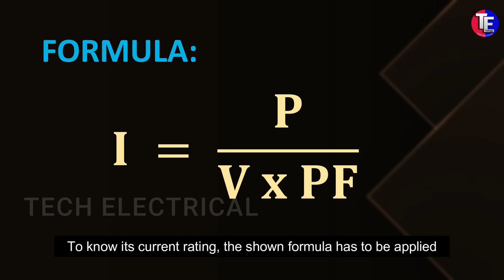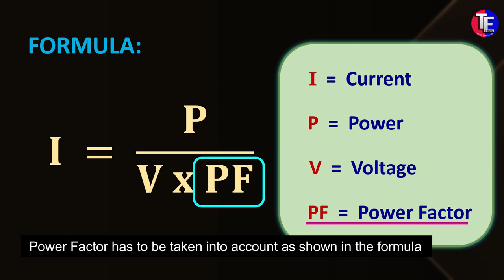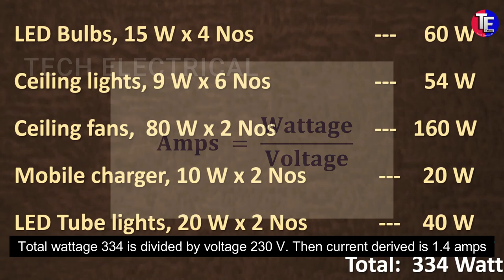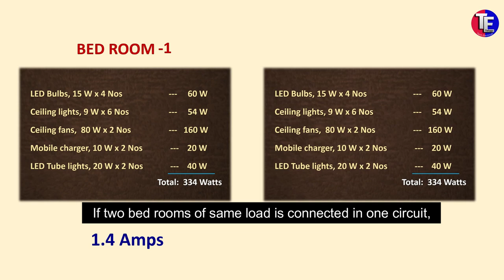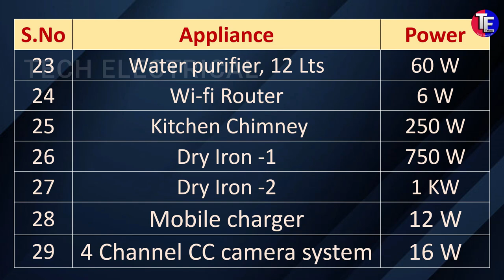(#107) Derivation of Current based on Wattage of load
This video explains as how to derive current based on wattage of load